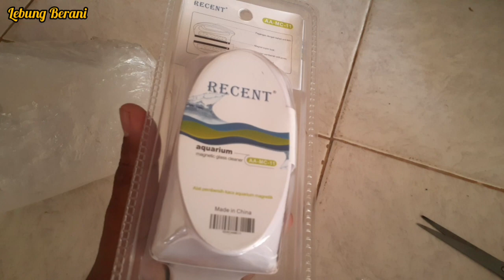magnet brush pembersih kaca quarium 10 mm recent AA MC 11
unboxing magnet brush pembersih kaca quarium recent AA MC 11

di video kali ini saya akan unboxing magnet brush pembersih kaca quarium recent AA MC 11. alat pembersih kaca aquarium ini di khususkan untuk membersihkan kaca aquarium ketebalan 10 mm. pembersih kaca aquarium ini sangat di butuhkan untuk membersihkan lumut yang menempel di kaca aquarium. untuk lebih jelasnya simak videonya ya